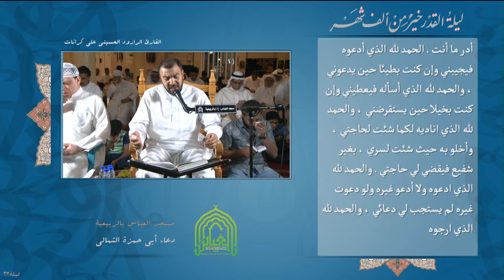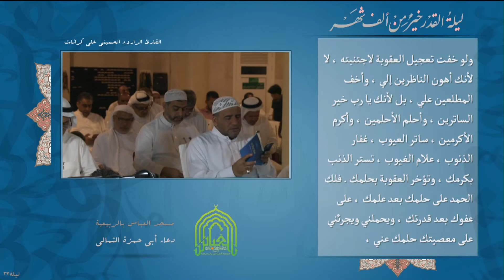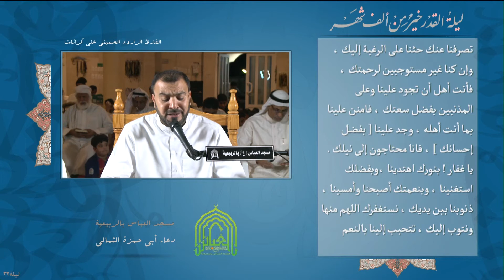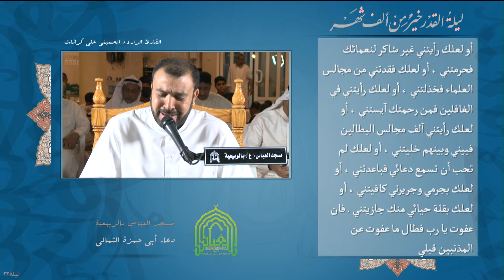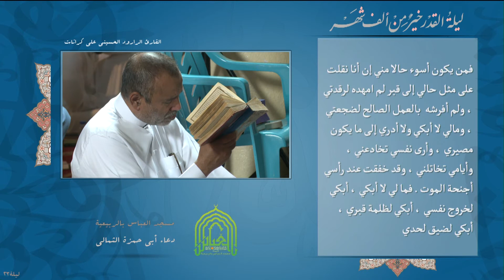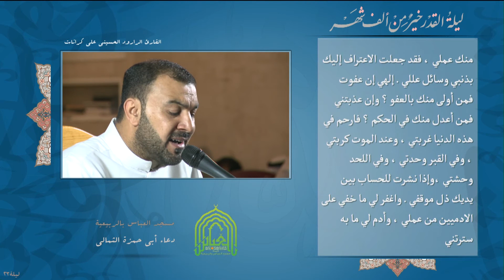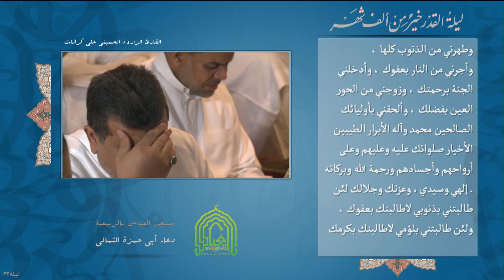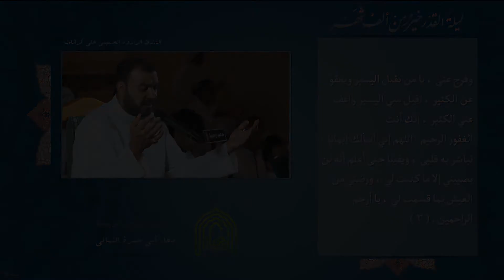دعاء أبي حمزة الثمالي || الرادود الحسيني علي كرانات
ضمن البرنامج العبادي لليلة القدر
إنتاج مسجد العباس بالربيعية
النشاط الثقافي بالربيعية